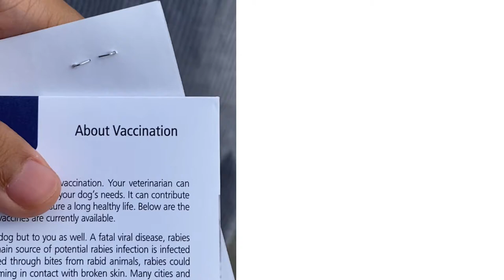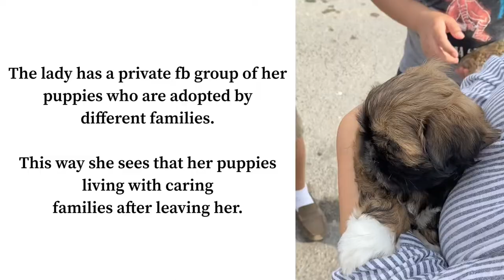Meet my new puppy || Shih Tzu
New Puppy